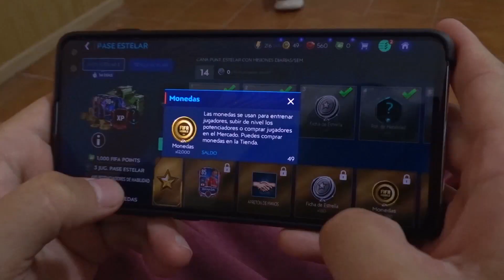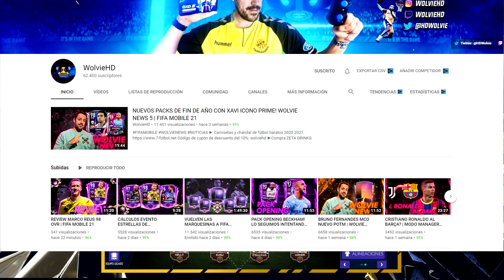⚡ LOS TOTY CON WOLVIE !!! SIN LIONEL MESSI 🙄 !!! || FIFA 21 MOBILE